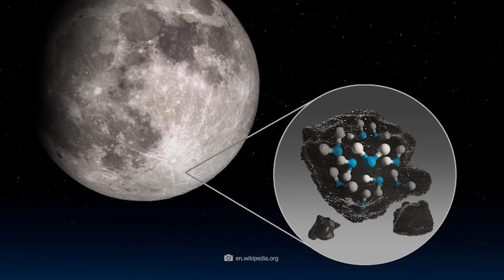The NASA Probe Has Discovered a Bizarre, Massive Mass beneath the Moon Surface!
Are you fed up with being lied to about what's really going on in space and on the moon? The NASA probe has discovered a bizarre, huge mass under the surface of the moon and it should be clear by now - we are not alone in the universe. The ideas that there are moon people or a dark threat emanating from the moon are possibly as old as the moon itself. We have been sending probes to the moon for around 100 years and humans have also been there and looked around. The second person to ever set foot on the moon was Buzz Aldrin. Together with his astronaut colleague Neil Armstrong, Aldrin was on the moon as part of the Apollo 11 mission and what he saw there is incredible.